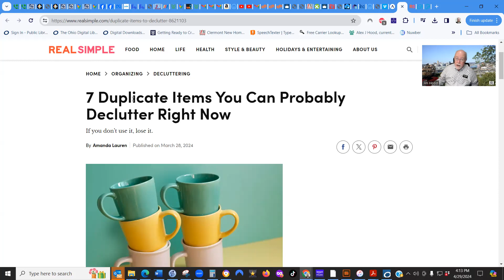How To Make Moving Easier!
Too often getting ready to move is not just overwhelming, but an emotional roller coaster.  Here are 3 basic ideas gleaned from our redoing our kitchen that can make moving day easier on you!

Jim Hood is a Realtor® in Southwest Ohio and Northern Kentucky with Fathom Realty.  Cincinnati is his birth place but spent years in his childhood in Daytona Beach, FL.  As a result he is a NASCAR fan and boasts having several Richard Petty autographs including one with his pit crew’s autographs on the back side of the sheet.  He’s lived in several places around the country as well as a couple years in Japan.  Yes, he loves sushi and okonomiyaki!

Fathom Realty, Homes of Prestige, LLC team.